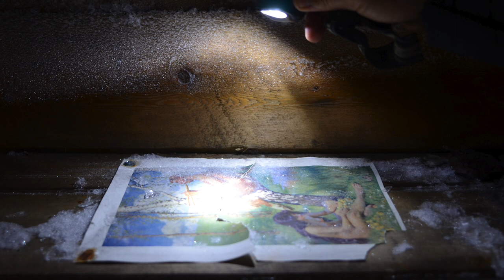Penguins, ice, Douglas Mawson | Karen Barlow | TEDxCanberra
ABC journalist Karen Barlow recounts her amazing adventures over two Summers as she travelled as a working journalist to the driest, most remote place on Earth: the Antarctic.

Both an amazing travelogue and personal recollection of intense personal experiences, Karen's story gives us an intimate insight into the life of a working journalist as well as incredible imagery of one of the remotest, yet increasingly human-affected, places on earth.